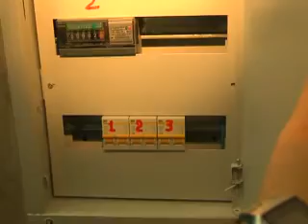13-06-12-glava-na-obektah.flv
Глава города проверил ход капитального ремонта многоквартирных домов в городе в рамках реализации  185-ФЗ «О Фонде содействия реформированию ЖКХ». Вместе с жильцами дома №10 1 микрорайона он оценил выполнение работ по изменению схемы электроснабжения.